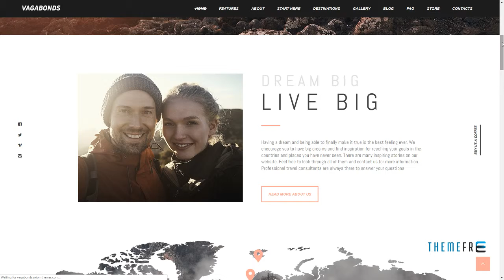Vagabonds Personal Travel and Lifestyle Blog WordPress Theme Kor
Columns 4+

 Layout Responsive

 Tags adventure, blog, donation, holiday, journey, personal, story, tourism, travel, traveler, traveling, trip, vacation, voyage, woocommerce